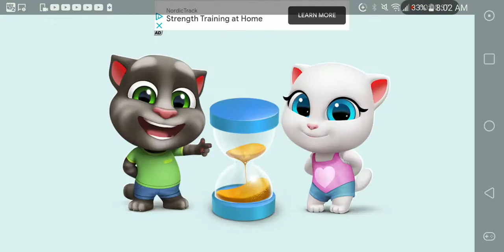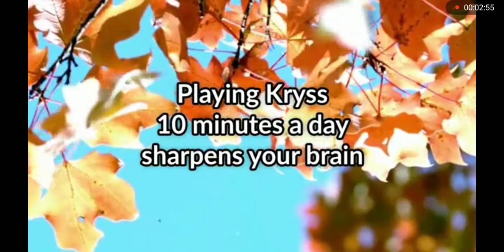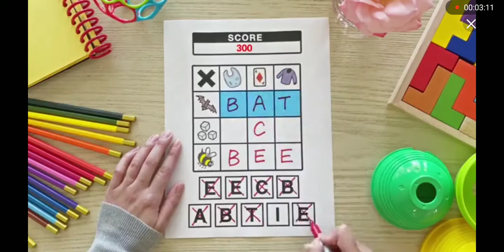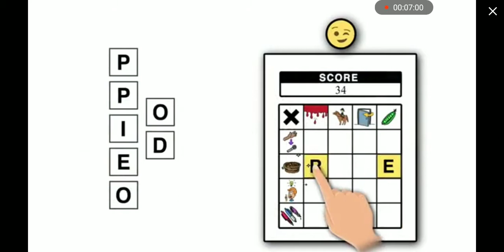Talking Tom and Friends season 3 episode 6 season 4 coming tomorrow